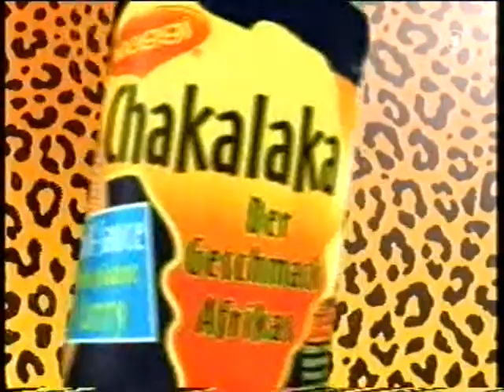MARIENHOF FOLGE 2922